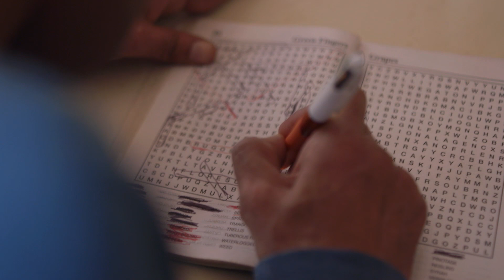National Carers Week 2017 - interview with Aaron Pedersen